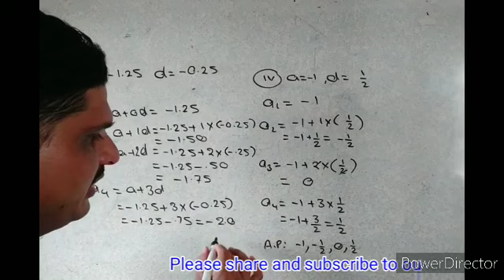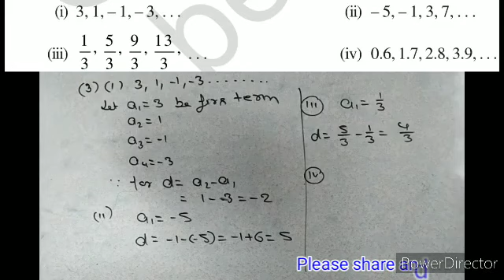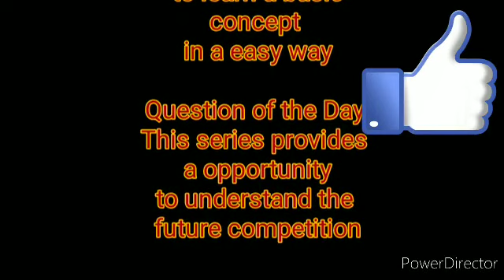Maths X Arithmetic Progression Ex 5.1 Question 1 and 2